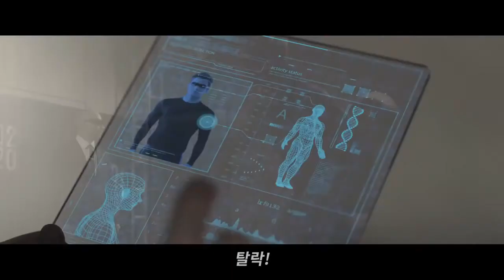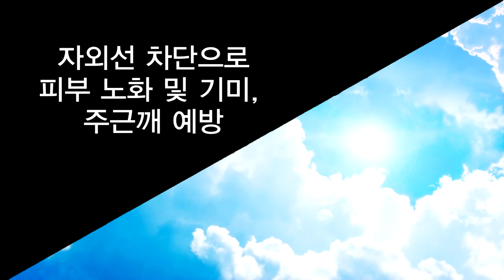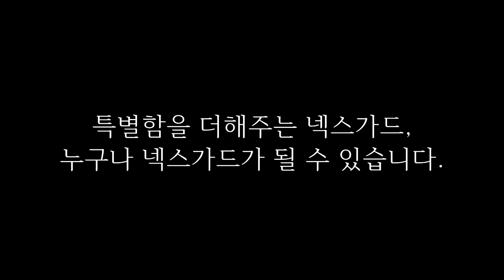주영상사] 넥스가드TP100 기아니로 [춘천썬팅,춘천썬팅잘하는집,춘천수입차썬팅,춘천수입차썬팅잘하는곳,춘천네비게이션,춘천블랙박스,춘천유리막코팅,춘천PPF][루마썬팅,대구썬팅]